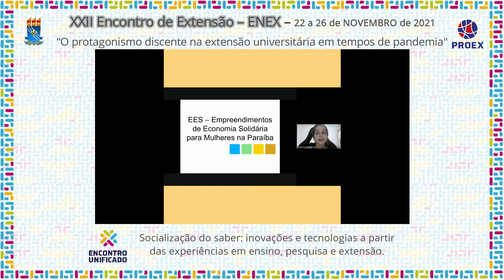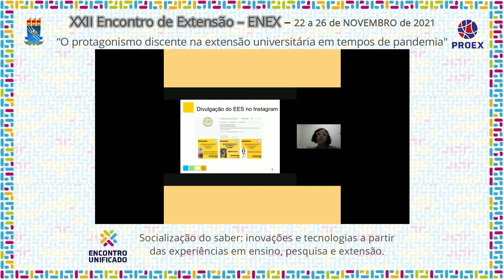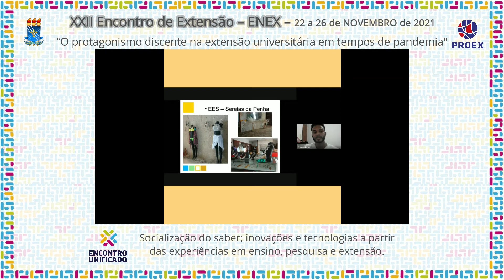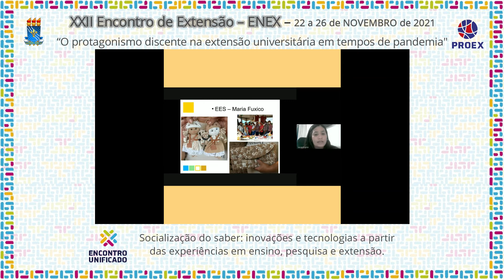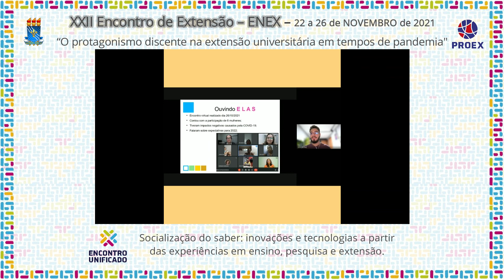PJ841 2021 MAPEAMENTO DOS EMPREENDIMENTOS ECONÔMICOS SOLIDÁRIOS DE MULHERES NA PARAÍBA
Área Temática: TRABALHO

Título: MAPEAMENTO DOS EMPREENDIMENTOS ECONÔMICOS SOLIDÁRIOS DE MULHERES NA PARAÍBA

Coordenação: REJANE GOMES CARVALHO
Autores:
ALANA SATO;
EDSON GERALDO NASCIMENTO DA PAZ;
EMERSON FERREIRA DA SILVA;
LAURA VIRGINIA FERREIRA SOARES;
RAYNNARA LAURENTINO RODRIGUES;
Equipe:
ALANA SATO (ALUNA VOLUNTÁRIA);
EDSON GERALDO NASCIMENTO DA PAZ (ALUNO VOLUNTÁRIO);
EMERSON FERREIRA DA SILVA (ALUNO VOLUNTÁRIO);
LAURA VIRGINIA FERREIRA SOARES (ALUNA VOLUNTÁRIA);
RAYNNARA LAURENTINO RODRIGUES (ALUNA VOLUNTÁRIA);
REJANE GOMES CARVALHO (COORDENADORA);
JACIARA GOMES RAPOSO FIGUEIREDO (COLABORADORA EXTERNA)